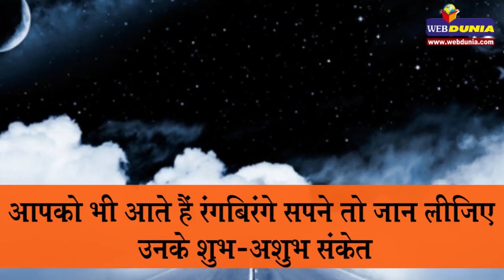आपको भी आते हैं रंगबिरंगे सपने तो जान लीजिए उनके शुभ-अशुभ संकेत